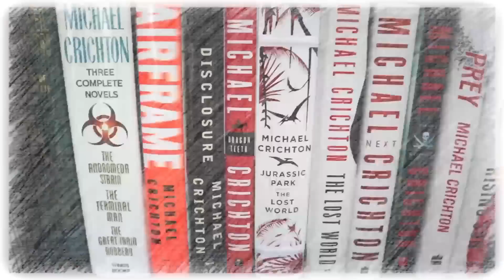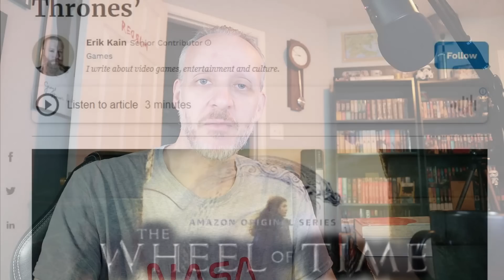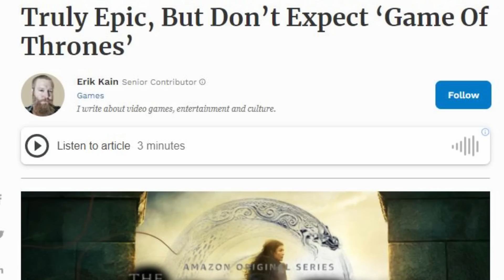Weekly Update: November 12th, 2021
Mike talks about the week that was and the week that will be for November 12th, 2021.

Mike K.
15201 Mason Rd
Suite 169